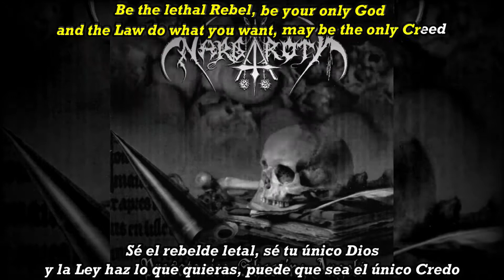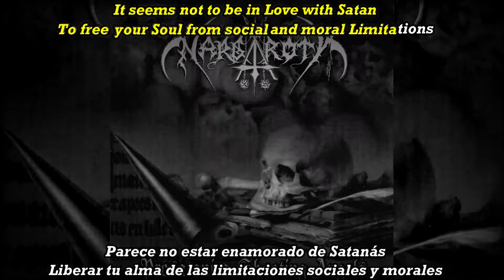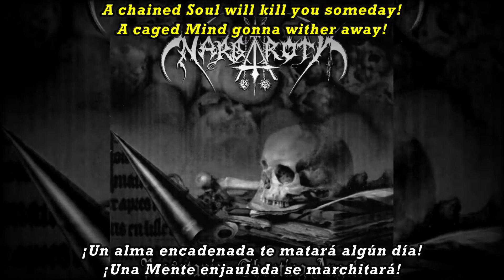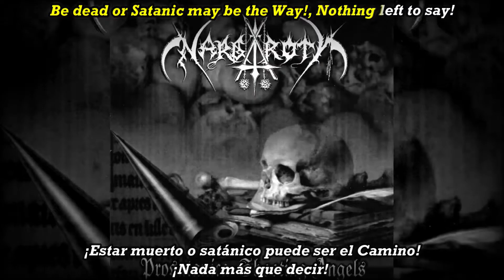Nargaroth - Be Dead or Satanic subtitulada en español (Lyrics)